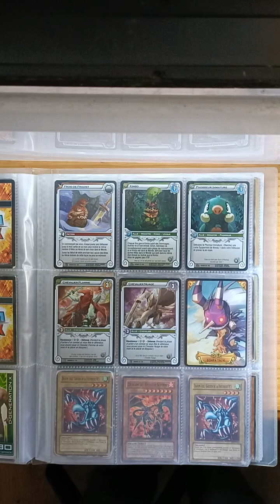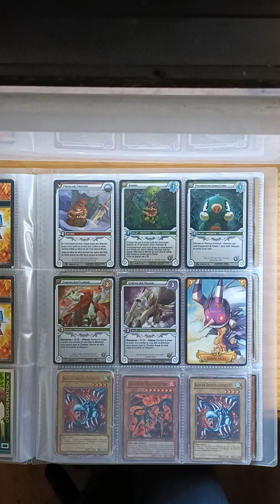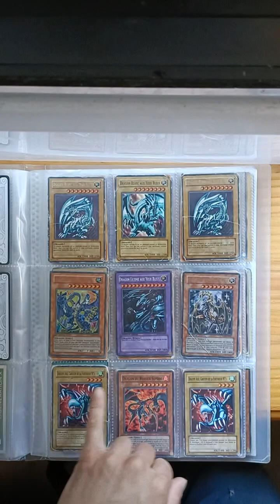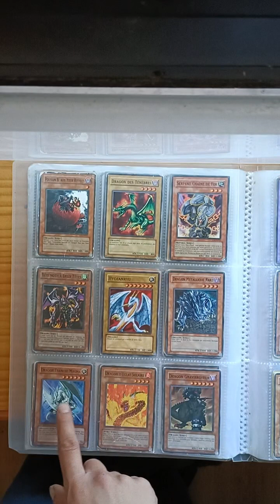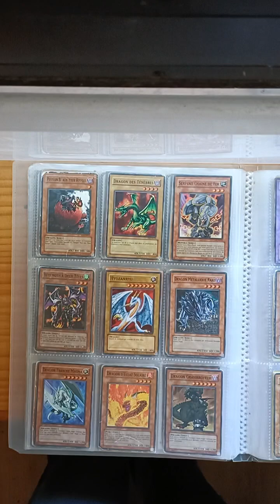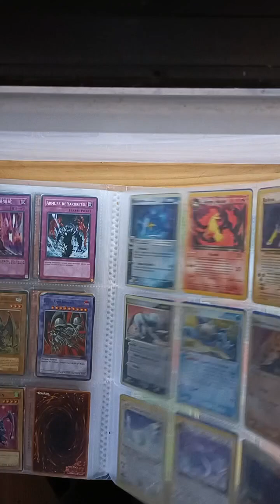Les collections Wakfu et Yu-Gi-Oh (TCG3) - vidéo verticale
Les collections TCG wakfu et Yu-Gi-Oh du projet LM.

Instagram Nature : Mesomorphic_vegetalis
Instagram Dessin & Art : Mesomorphe_tattoo